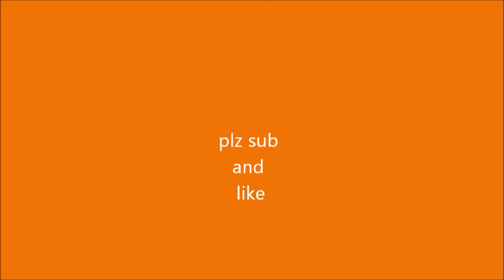how to make a lego microwave/cabinet